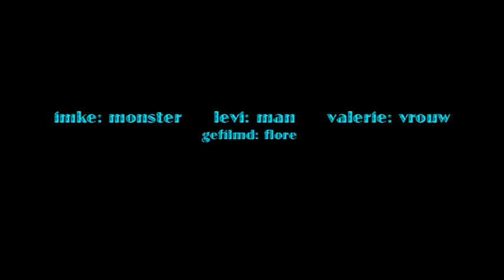de monster in love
groep7 bosschool imovies 0708